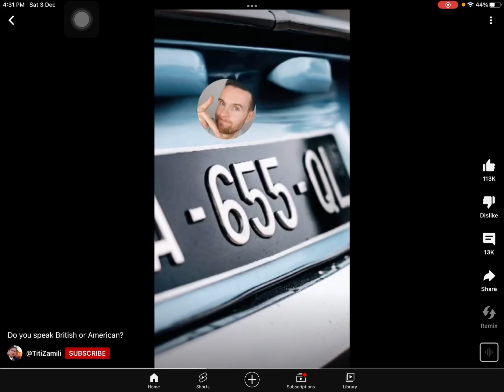Do you speak american english or british english?